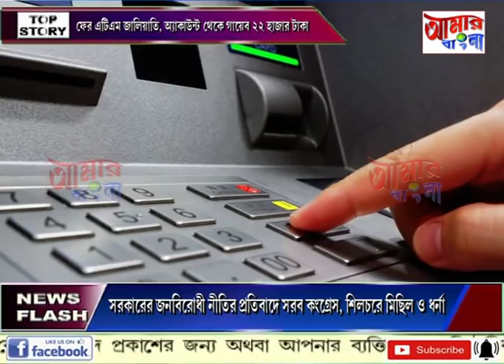# NEWS # 07 12 19_